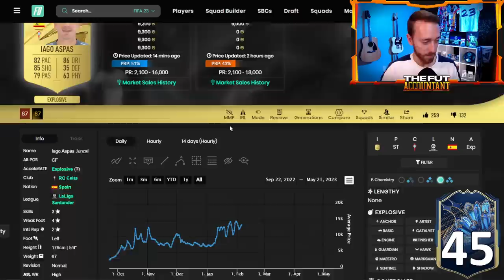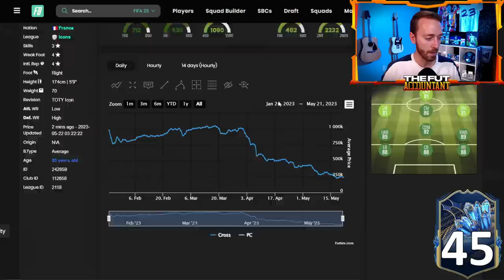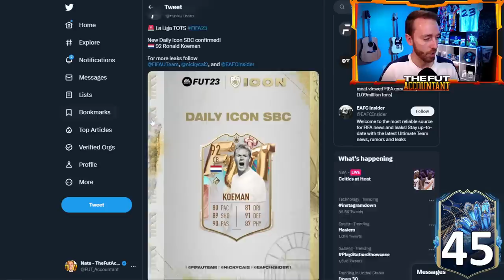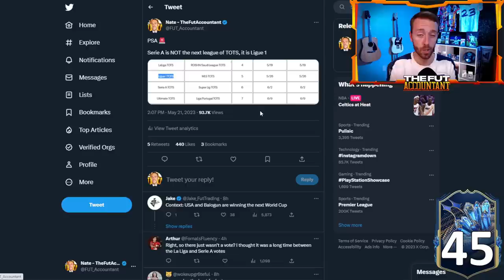TOTS Needs To Be BETTER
La Liga TOTS just needs to be better! Do you agree?

Amazon Prime free pack